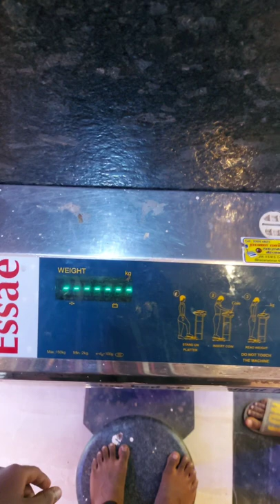ஆண்டவர் தரிசனம் | vikram movie | Lokesh kanagaraj